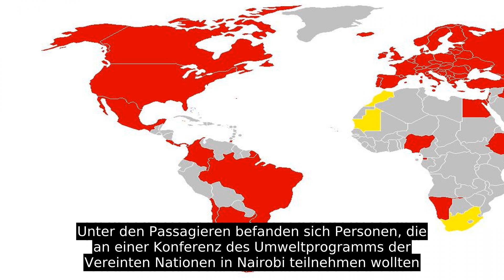Ethiopian-Airlines-Flug 302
Die Boeing 737 MAX 8 mit der Fabriknummer 62450, Seriennummer 7243 und dem Kennzeichen ET-AVJ hatte am 30